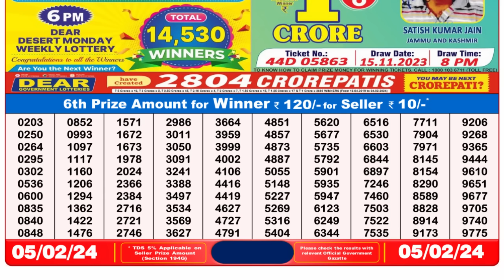🔴 Lottery Sambad Live 08:00pm 05/02/24 Evening Nagaland State Dear Lottery Result Pdf Download